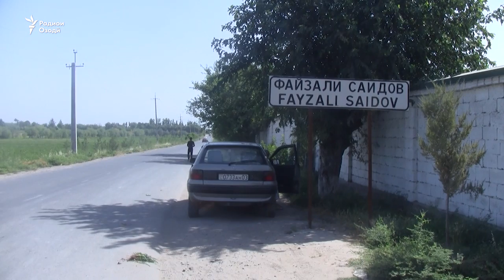Домана дубора дар Бохтар сар бардошт ва панҷ нафарро аз пой афканд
Дар пайи хуруҷи бемории домана дар хоҷагии ба номи Файзалӣ Саидови ҷамоати “Бохтариён”-и ноҳияи Бохтар 5 зану кӯдак бистарӣ шуданд. Бо тасмими мақомоти беҳдоштӣ, пизишкон хона ба хона гашта, сокинонро аз назари эҳтимоли гирифторӣ ба ин беморӣ ташхис мекунанд.